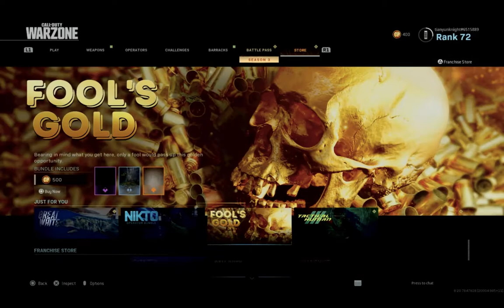Call of Duty Warzone Gameplay Episode 4 ----- We are back!!/I played so bad!!